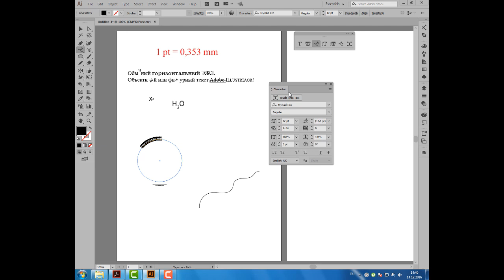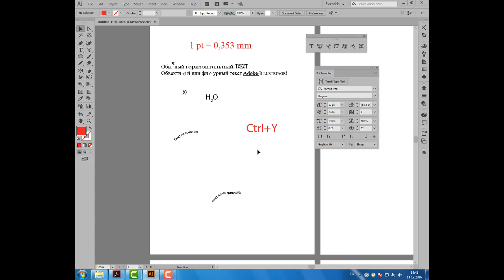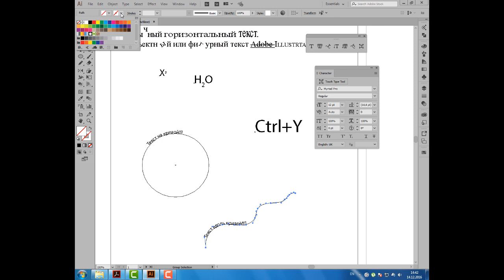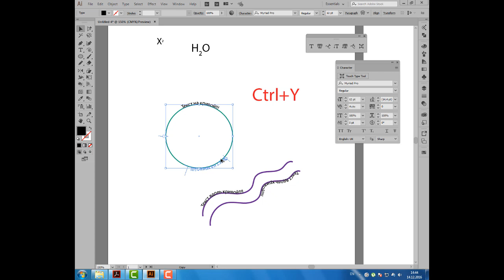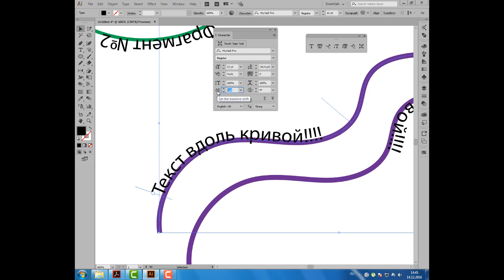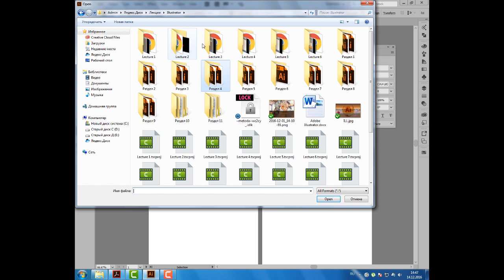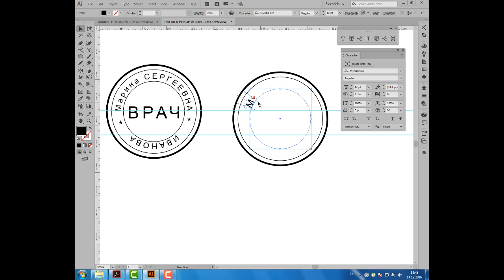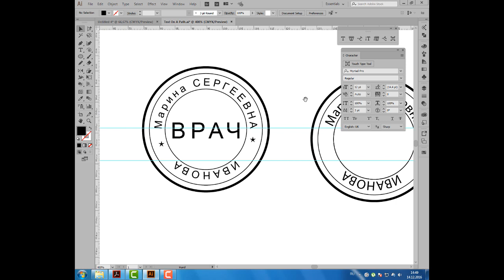Уроки Иллюстратора. Adobe Illustrator. Урок 22. Текст на контуре. Текст на кривой. Type on a path.